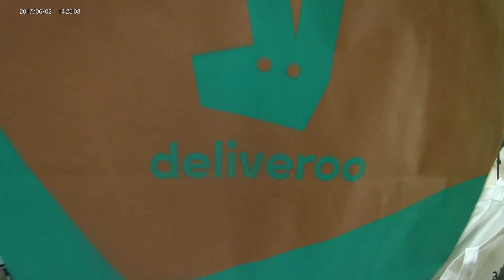Ponder & Ply - Vlogmas #10 & #11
Molly Mae, the maker behind @PonderandPly does Vlogmas - I hope you're ready for Christmas puns galore and all things knitty. It's the most wonderful time of the year...

I share the unwrapping of my Fearless Yarn advent calendar, update you on my festive activites and share the progress on both my race to Christmas jumper and everyone elses joining in with my make-a-long

Share your project with the hashtag MollysXmasMAL to join in and I will share your photos at the end of the video!

You can find me on both Ravelry and Instagram as @ponderandply